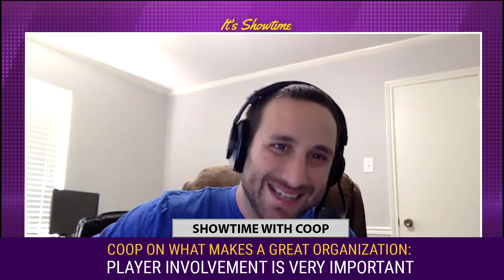Lakers Legend "Player Involvement is a Key Factor in a Championship Team."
In order to have a successful NBA Team, you must include all players in important decision, and they all must be included. Communication is important in a successful franchise.

Download the FREE CLNS Media mobile app for iOS & GooglePlay